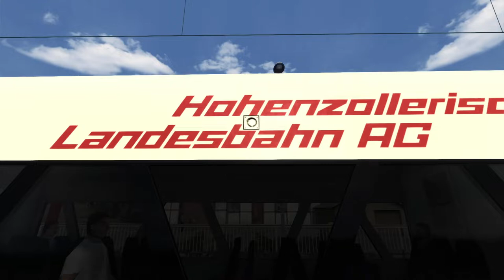Lets Play TS2020 #33 || Mit dem Brummi nach Villingen :D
Heute gibts wieder ein neues Viiiideo! :D
Euch gefällt das Video? Dann zeig es mit einer Positiven Bewertung :)
Mein 2. Kanal:
Mein Equipment:
-nvidia geforce gtx 1050 ti
 -16 GB RAM DDR3 2400 MHz
- i5 7400
-1TB HDD Festplatte
- Auna 9000b
-Trust GXT25 Maus
-Trust GXT 810 "Avonn"